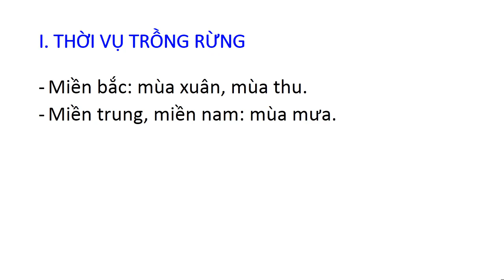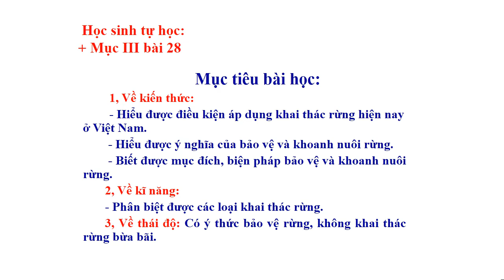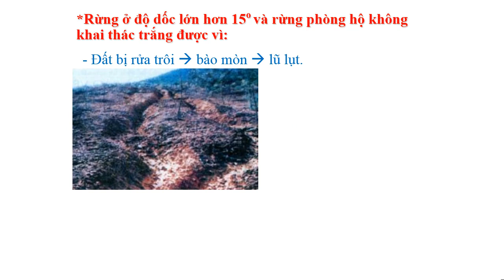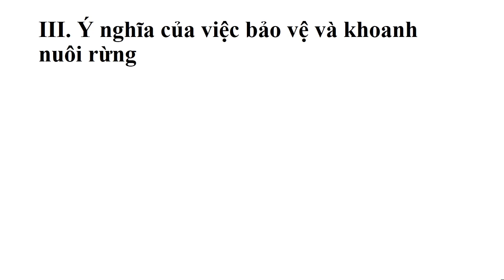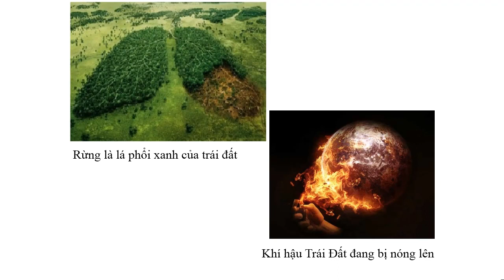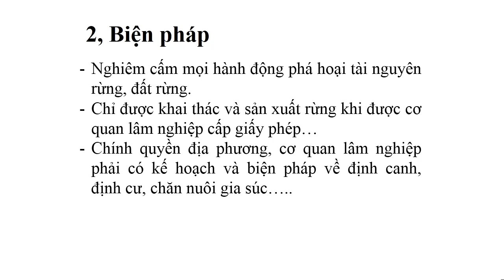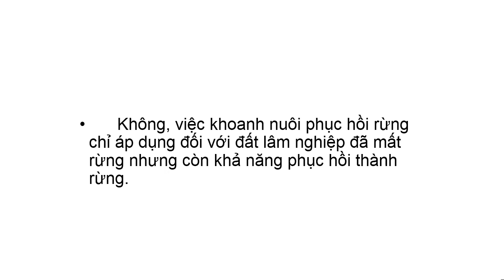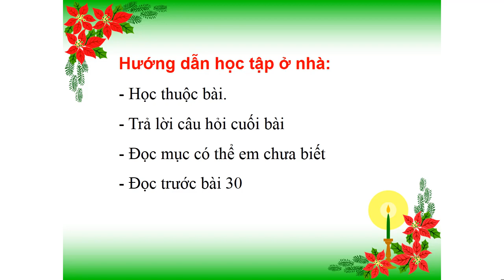CÔNG NGHỆ 7 - TUẦN 25 - TIẾT 29-30 CHỦ ĐỀ: KHAI THÁC VÀ BẢO VỆ RỪNG (GV: NGUYỄN QUANG BÌNH)